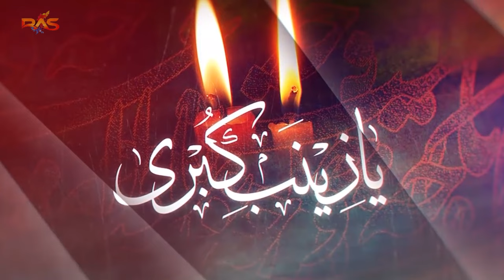Chadaron Ka Nam Sun Kar |Syed Raza Abbas Shah | New Nohay 2019 | Muharram Nohay 2019/1443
Syed Raza Abbas Shah Naqvi

▪︎Press.

Set *Chadaron Ka Nam Sun Kar* as your Caller Ring Back Tune

MOBILINK
Type Get  *607252* and send to 230

UFONE
Type Get  *77154491* and send it to 666.

Syed Raza Abbas Shah Official Will Not Be Responsible If Any Of Your Website Channels Or Social Media Platforms Will Be Down, Closed Or Penalized By Social Media Companies Due To Copyright Issues.